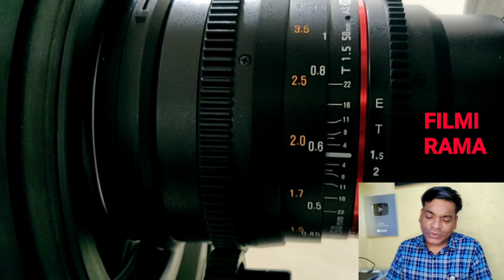FILM CITY ME JOB KARNA HAI मुंबई फिल्म सिटी मे काम चाहिए केसे मिलेगा स्पॉट बॉय का जॉब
FILM CITY ME JOB KARNA HAI मुंबई फिल्म सिटी मे काम चाहिए केसे मिलेगा